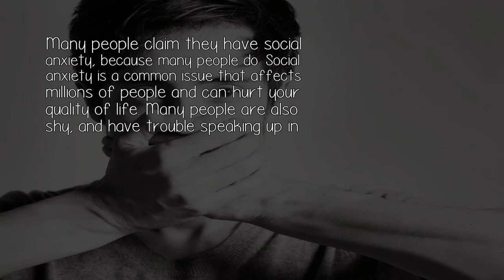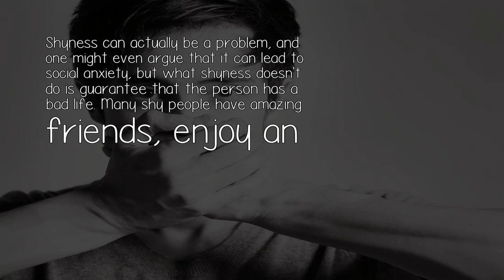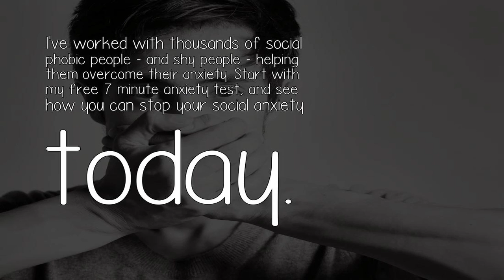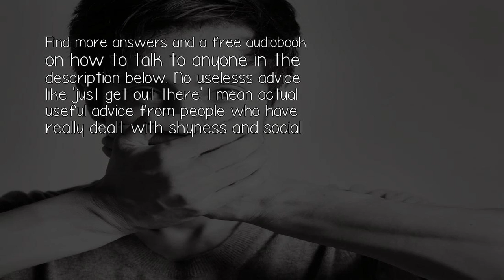Is It Social Anxiety Or Shyness?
Many people claim they have social anxiety, because many people do. Social anxiety is a common issue that affects millions of people and can hurt your quality of life. Many people are also shy, and have trouble speaking up in